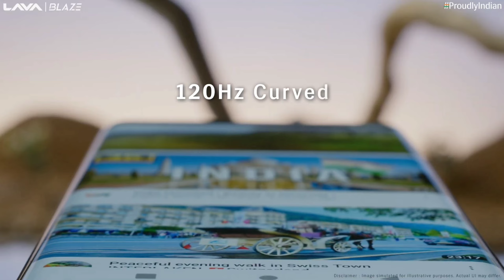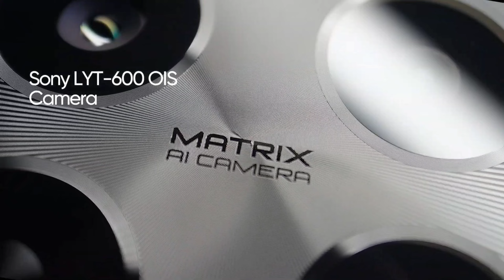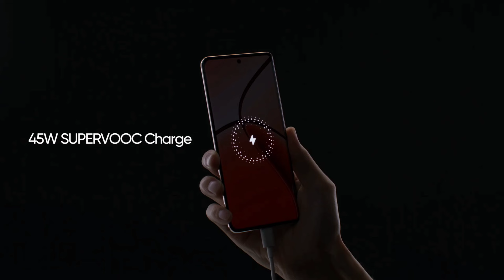Top 5 Best Curved Display Smartphone Under 15000 in Diwali Sale | Curved Display Phones Under 15000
your Queries Solved:
5g phone under 15000
curved display smartphone under 15000
curved display phone under 15000
curved phone under 15000
under 15000 curved display phone
best phones under 15000 in flipkart sale
best phones under 15000 in amazon sale
flipkart diwali sale 2024
amazon sale
flipkart sale